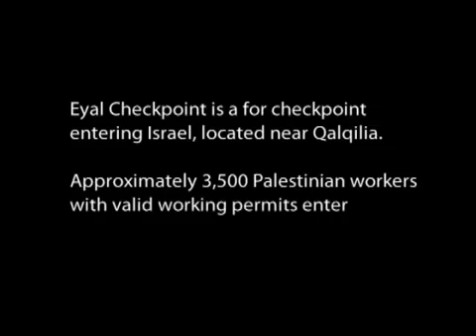Palestinians treated like rats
In order to get to work inside Israel Palestinians from the West Bank have to cross several checkpoints. Eyal Checkpoint is the last one. Long lines form in front of the checkpoint from around midnight of workers wishing to get to work on time in the morning.

Filmed by Merav Amir
Edited by Hadass Shuve